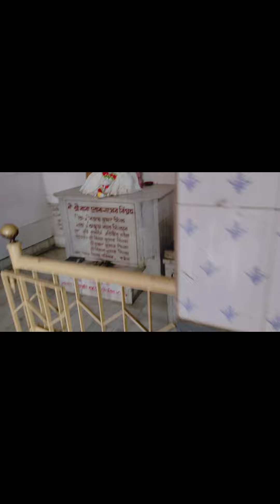Bade dinon baad..Mera new blog_keep watching 🫶🫶